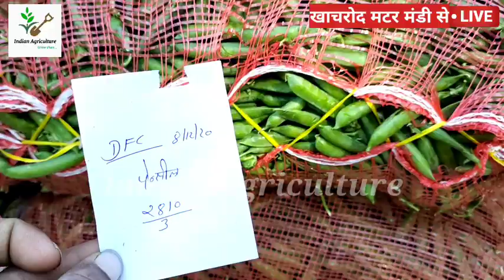IndianAgriculture खाचरोद मटर मंडी में तेजी 8 दिसंबर 2020 मंडी में आवक कमजोर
किसान भाइयों अब आप हमसे व्हाट्सएप पर भी जुड़ सकते हैं
Indian Agriculture व्हाट्सएप ग्रुप लिंक

किसान भाइयों आप हमें इन सोशल मीडिया प्लेटफॉर्म्स पर भी फॉलो कर सकते हैं

धन्यवाद।